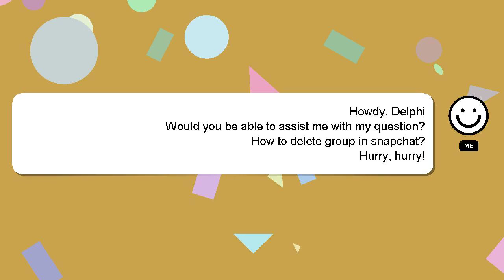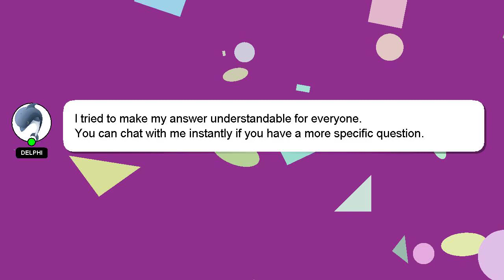How to delete group in snapchat?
A short overview of who I am, Hi there, I go by the name of Delphi. Allow me to support you in answering your questions. - How to delete group in snapchat?

A 'heart' from me will indicate my appreciation for your answer.

*2 What we are experimenting :*